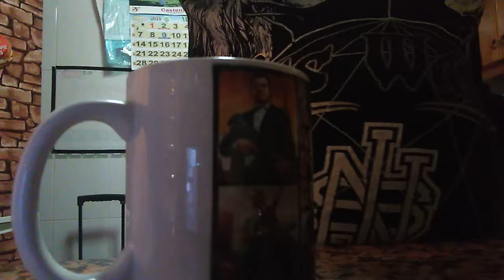La leche con cacao. Fácil y rápido de hacer.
La leche se pone a calientar 30 segundos. Y con cacao se remueve.